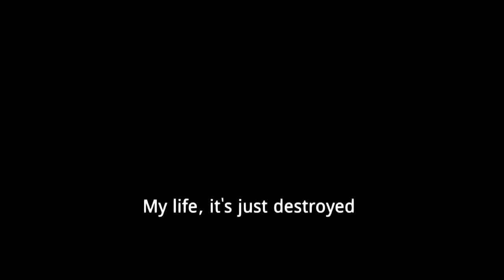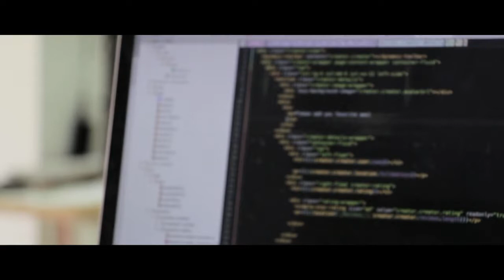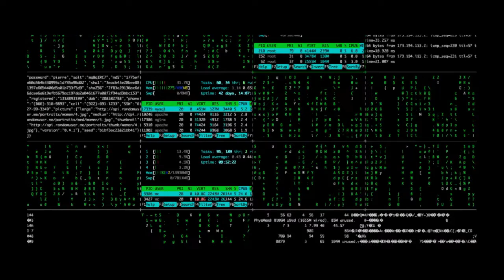Translucent - A short documentary on Privacy